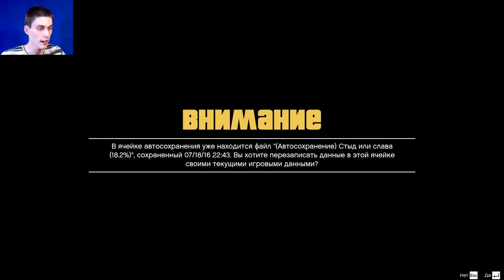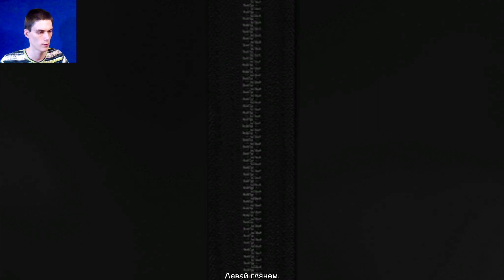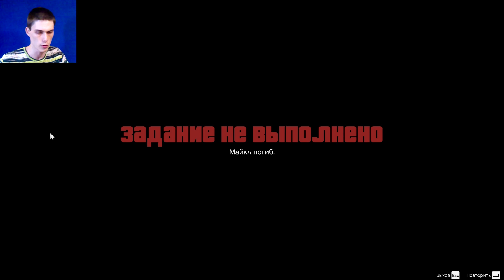ВОССТАЛ ИЗ МЁРТВЫХ! - Grand Theft Auto V (GTA 5) Прохождение На Русском - #11